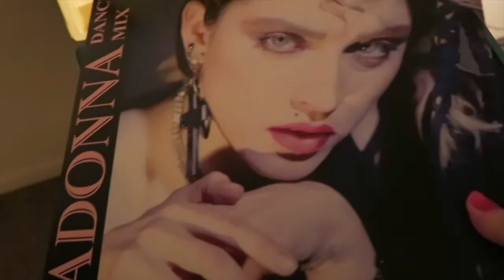Music Infused May Records Store Day Into Inspiration | Lifestyle Adventure | Amara In Seattle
Could a busy life be the perfect way to get more music in? Sound wild, it is. Today, inspired by Record Store Day & her yearly move into a music focused May, Amara spends a day getting things done with the help of vinyl and CDs. Thx 4 Watching & Best Adventures Rockstars, Amara In Seattle

VEDA - Vlog Every Day In April on Amara In Seattle Vlogs
Seattle YouTube Day: May 27th
Vidcon US: June 21-24
Summer In the City London: August 4-6

New Videos Fridays
Best Adventures,
Amara In Seattle